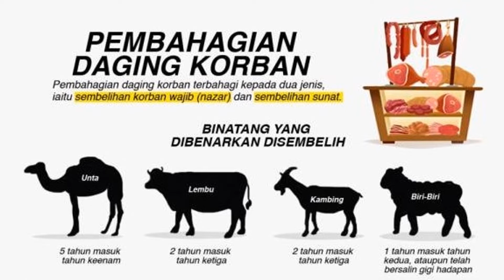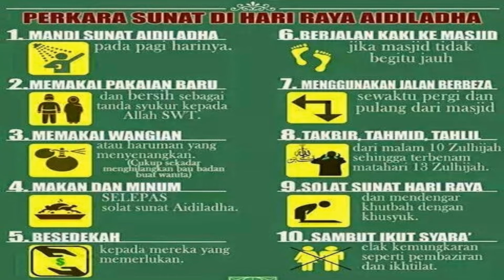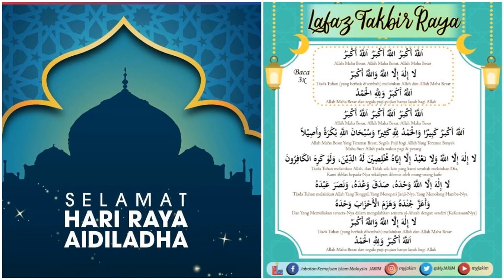Pameran Bertema Hari Raya Aidil Adha 2022